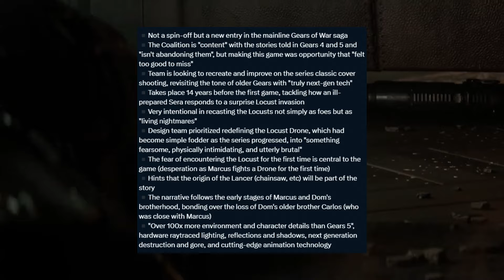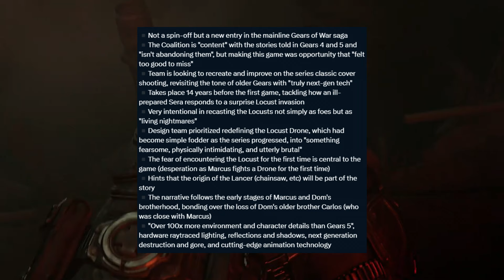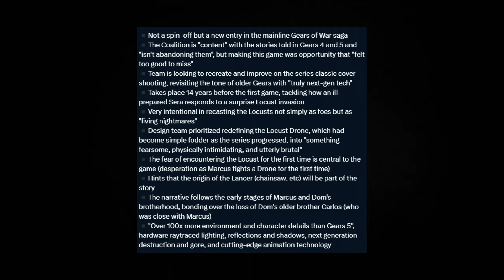GEARS OF WAR E-DAY EVERYTHING WE KNOW SO FAR...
GEARS OF WAR E-DAY GAMEPLAY TRAILER LIVE REACTION (GEARS 2024)

Gears of War E-DAY © Microsoft Corporation. was created under Microsoft's "Game Content Usage Rules" using assets from Gears of War E-DAY , and it is not endorsed by or affiliated with Microsoft."

Experience the brutal horror of Emergence Day through the eyes of Marcus Fenix in the origin story of one of gaming's most acclaimed sagas.​

Fourteen years before Gears of War, war heroes Marcus Fenix and Dom Santiago return home to face a new nightmare: the Locust Horde. These subterranean monsters, grotesque and relentless, erupt from below, laying siege on humanity itself. ​